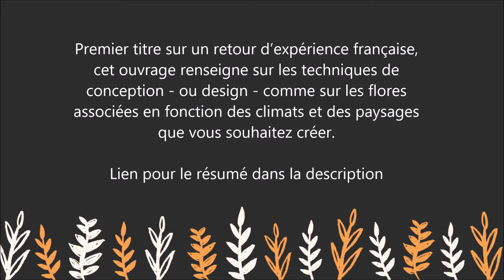Jardins - Forêts - Un nouvel art de vivre et de produire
Pour lire le résumé et commander le livre  " Jardins - Forêts - Un nouvel art de vivre et de produire  " sur Amazon :